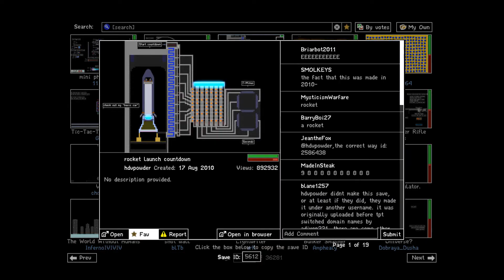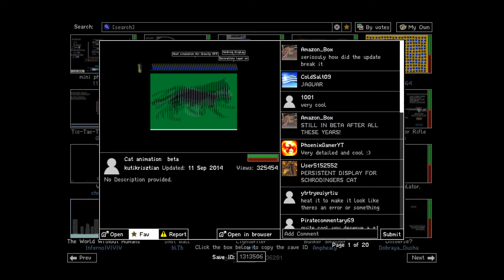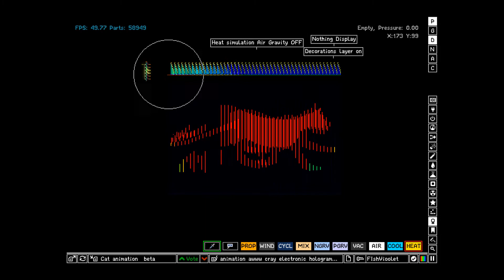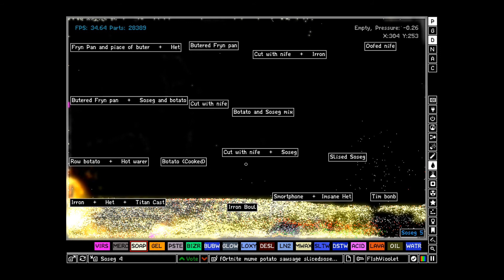Let's Play The Powder Toy Part 7